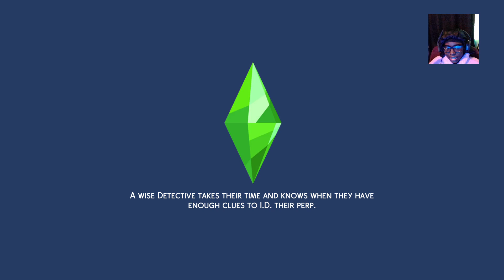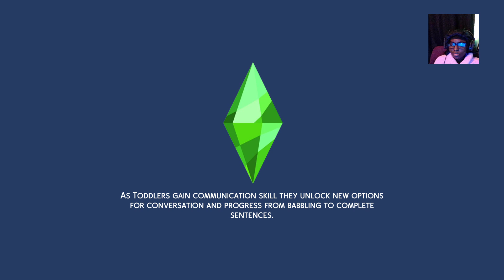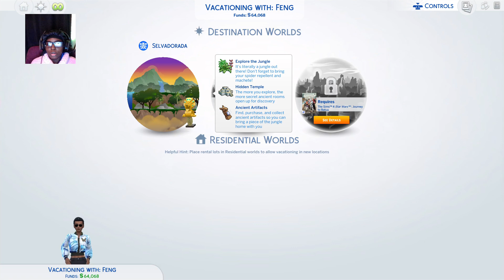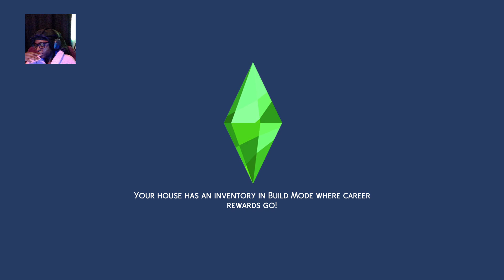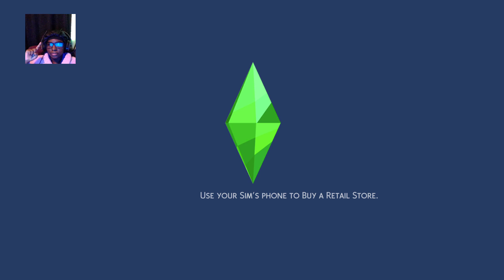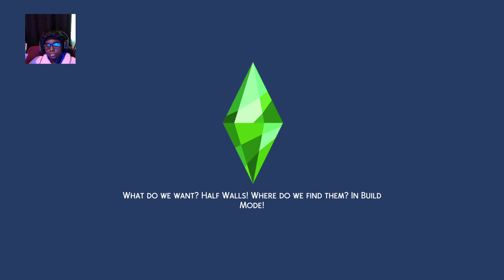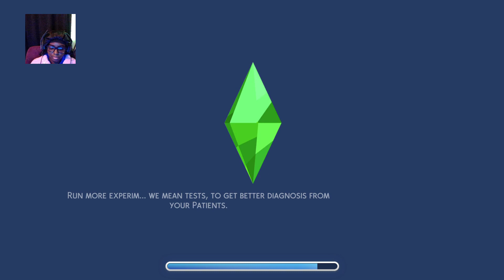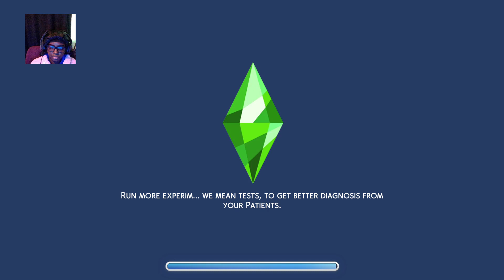Jungle Adventure! | The Sims 4 via. Twitch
Hey guys/gals and those who self identify! Queen Thina here!
What did you think of todays video? Would you recommend this series to a friend?

Check out my OnlyFans where I share things I'm learning while racking up debt💀: ➿